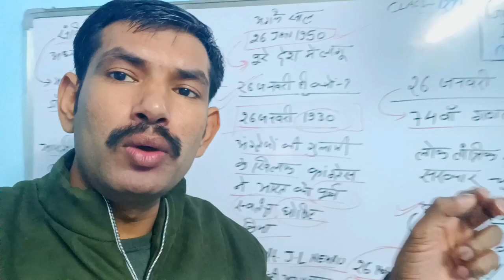happy republic day (26january2023)